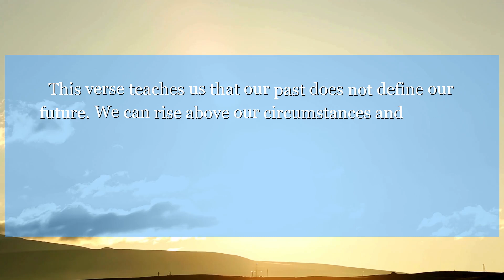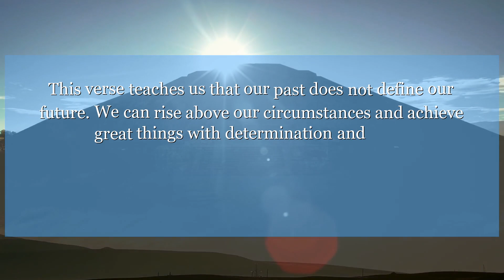Esther 2:8 So when the order made by the king was publicly given out, and a number of girls had been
In Esther chapter 2: verse 8, Esther is chosen for greatness despite her humble beginnings. This verse teaches us that our past does not define our future. We can rise above our circumstances and achieve great things with determination and faith.